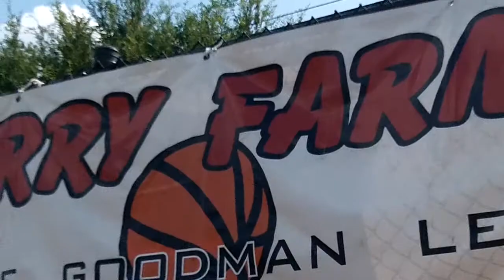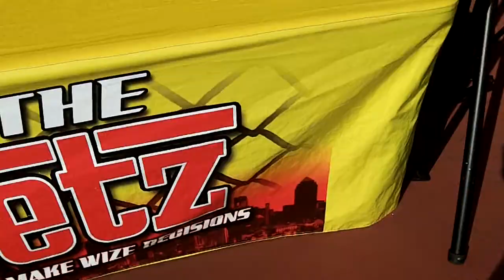The Barry Farms "Back To School Rocks" Event is Safe in the Streetz!!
Street Wize Foundation's Mobile Outreach Unit was at Suite 202's Barry Farms "Back to School" Event where free backpacks, school supplies, haircuts, games, food and T-shirts were given out to help DC youth get ready for the new school Year.